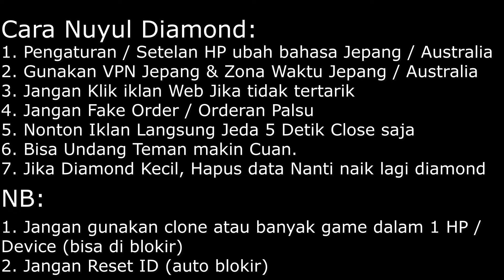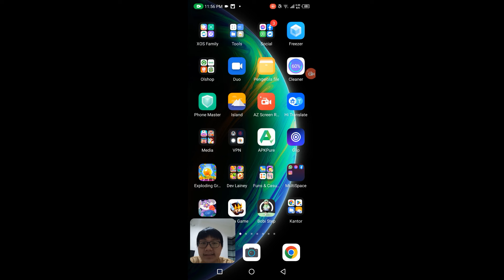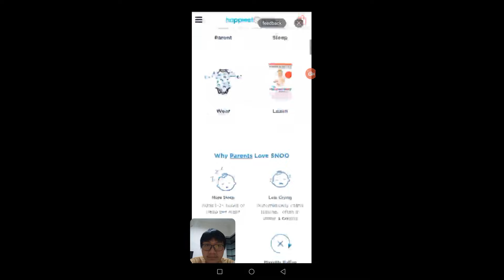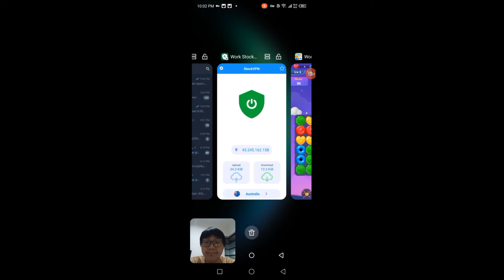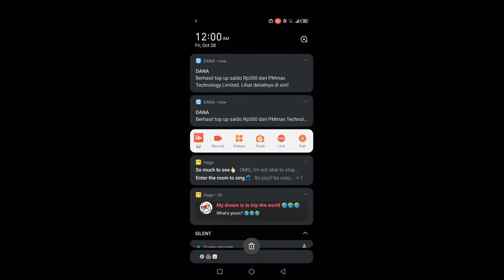Cara Nuyul dan Menghasilkan Uang di Happy Candy Match! Sangat Cuan!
Kode Refferal : 78ANMDe7